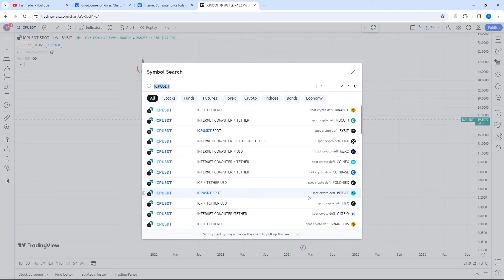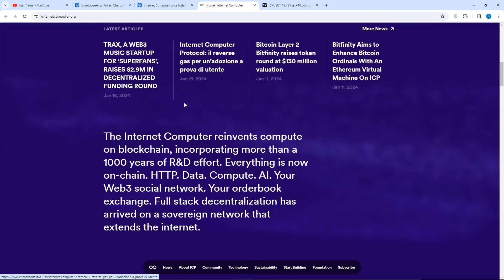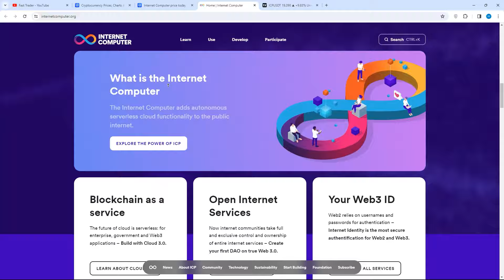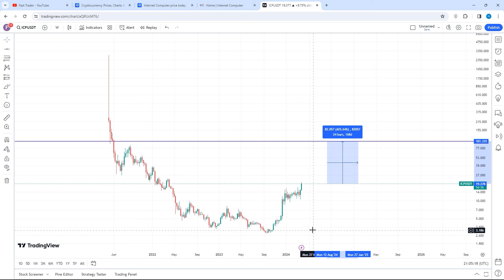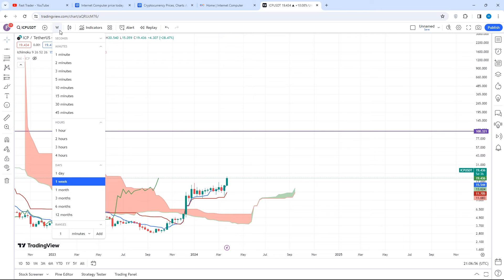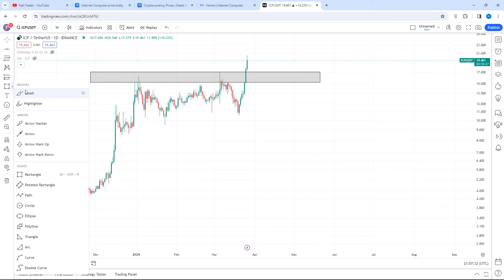آی سی پی آماده یک انفجار قیمتی دوباره هستش تا ۱۰۰ دلار !! اینبار فرق داره !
یکی از ارز های دیجیتال قدرتمند که آماده این هستش که یک جهشی رو داشته باشه آپدیت تحلیل ای سی پی ICP